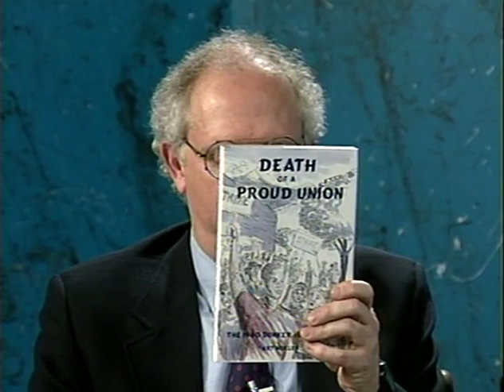Death of a proud union : the 1960 Bunker Hill strike